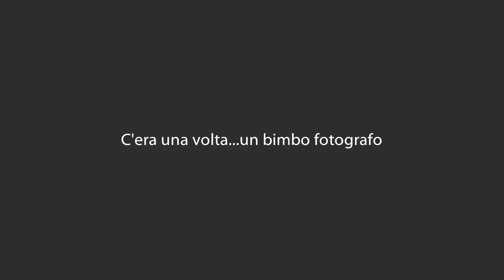C'era una volta un bimbo fotografo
Qui troverete immagini inedite...un mio racconto personale fatto di momenti di vita nel mio fare il fotografo di matrimonio, il docente di fotografia e altro ancora...sempre mettendo al primo posto la felicità delle persone...